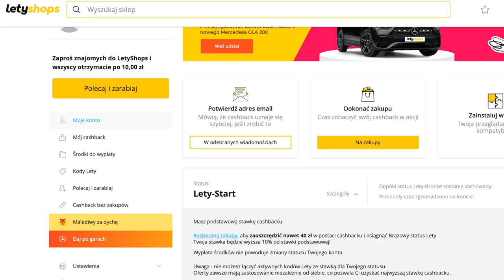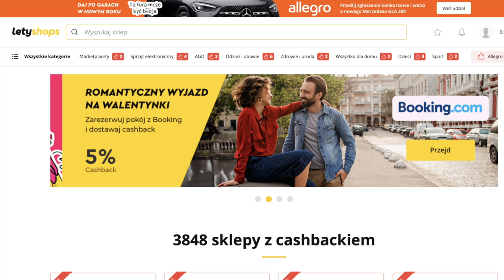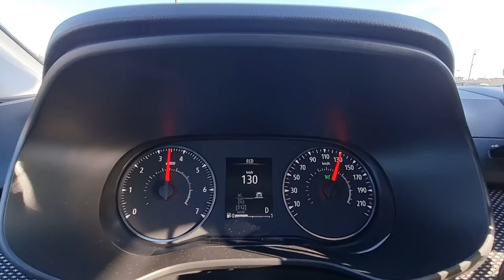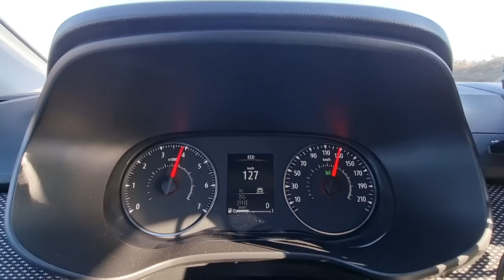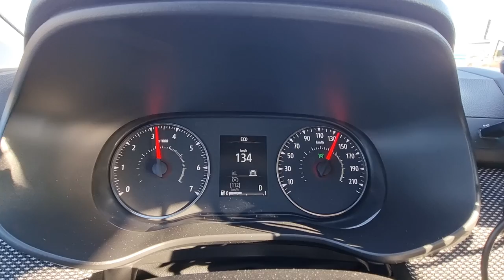Dacia Sandero CVT 2022 TEST | Jak jeździ z automatem?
Bohater odcinka: Dacia Sandero 1.0 90 KM CVT Comfort

Nowa Dacia Sandero gościła już na moim kanale, jednak tym razem przyjechała do mnie wyposażona w skrzynię automatyczną. Czy warto dopłacić za CVT? Ile kosztuje? Jak jeździ? I ile pali Sandero w takiej wersji?

Rywale: Skoda Fabia, Toyota Yaris, Volkswagen Polo, Peugeot 208, Renault Clio, Opel Corsa